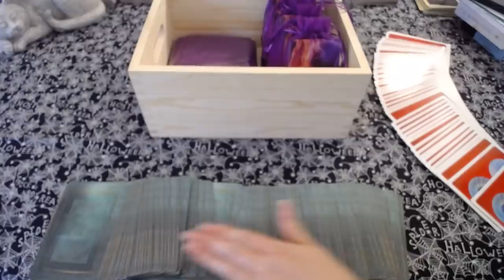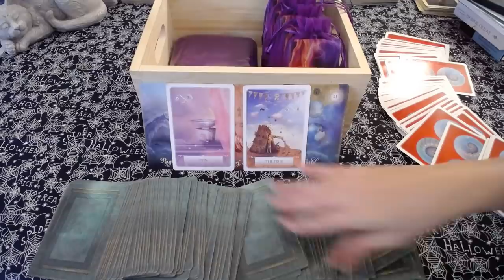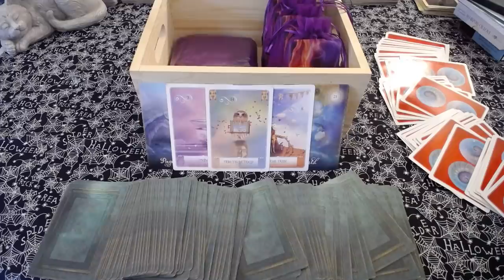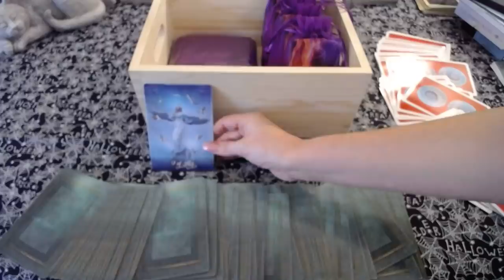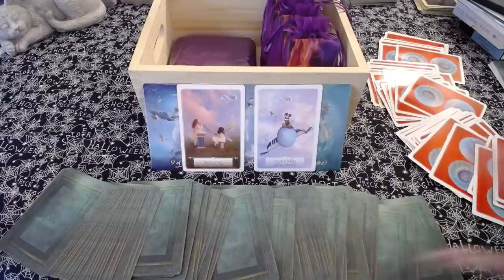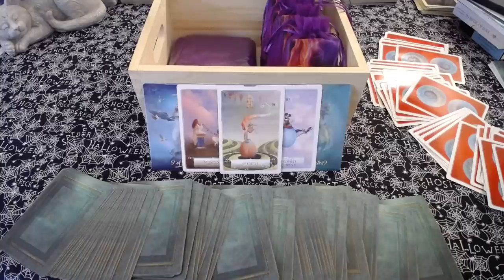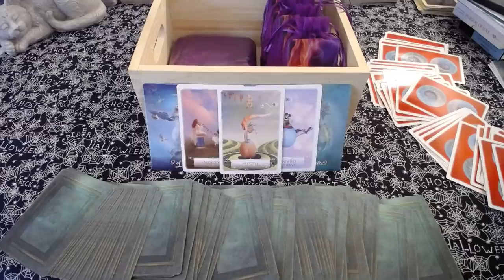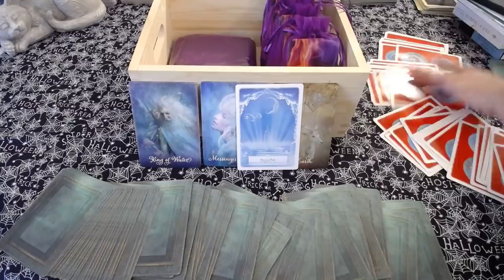PICK A CARD | What Should You do about Your Love Situation? | TIMELESS TAROT READING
Time Stamps:

1) 1:14
2) 4:05
3) 8:30

Decks used:

The Good Tarot and Wisdom of the Oracle Cards both by Colette Baron-Reid

💚 Amazon Wishlist:
Send to:
Mystic Moon

All Orgonites by Michele from Bells Wing & Bell